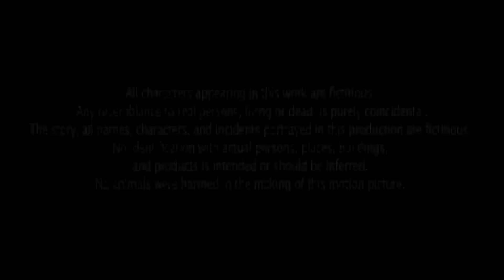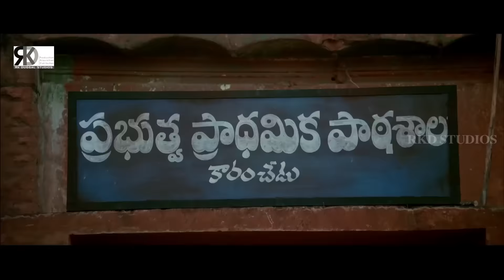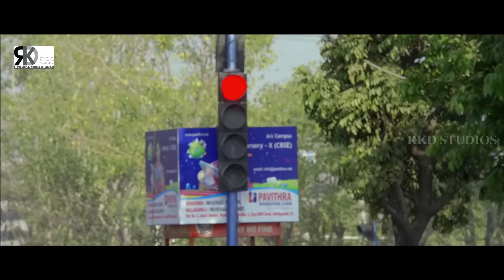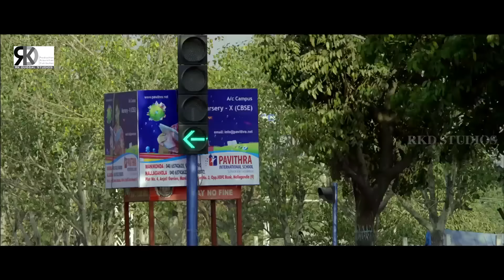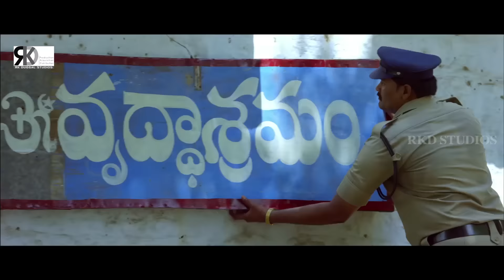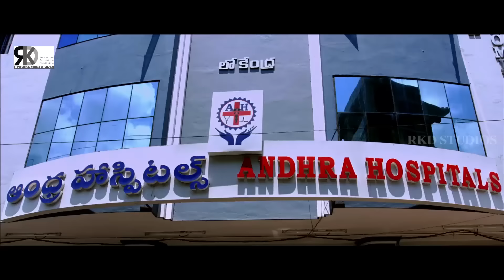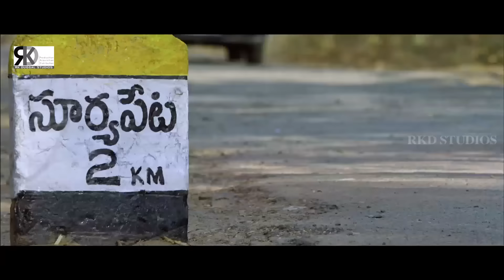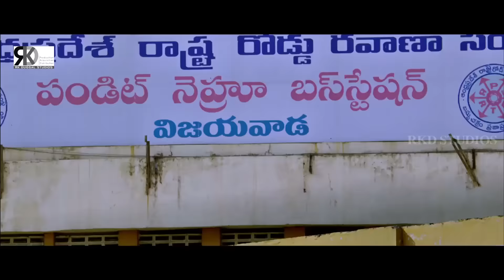Sanki Policewala Full South Indian Hindi Dubbed Movie | Srikanth, Brahmanandam, Mumaith Khan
Movie (Hindi Dubbed):- Sanki Policewala
Original Movie:- Mental In Telugu
Star Cast: Srikanth, Mumaith Khan, Brahmanandam
Producer: SK Basheed
Director: Karanam P Babji